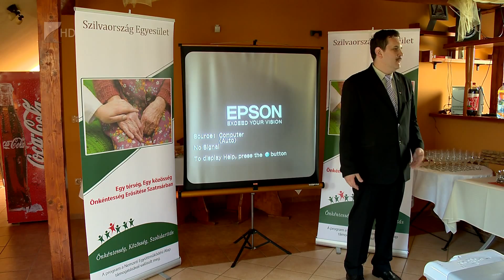Terveznek a civilek - Kölcsey Tv